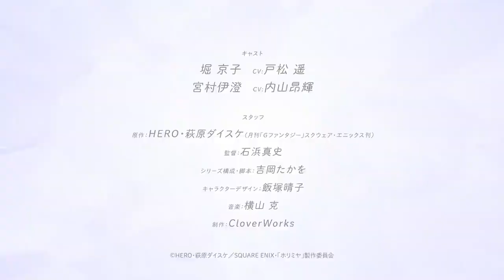HORIMIYA - Primo teaser della serie animata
✨ Ecco il primo teaser trailer della serie animata basata sul manga “Horimiya” di HERO (storia) e Daisuke Hagiwara (disegni), che andrà in onda sulle tv giapponesi a partire da gennaio 2021.

📖 TRAMA

A scuola, Kyoko è ammirata da tutti per il suo stile e la sua bellezza. Miyamura invece è ritenuto un otaku inquietante senza segni particolari. Ma entrambi nascondono più di quanto sembri, e il destino decide di far incrociare le loro strade causando malintesi, situazioni inaspettate e una strana amicizia!

👷 STAFF

L’adattamento è diretto da Masashi Ishihama (Shinsekai yori, Persona 5 the Animation) presso lo studio CloverWorks (Rascal Does Not Dream of Bunny Girl Senpai, The Promised Neverland). La sceneggiatura è curata da Takao Yoshioka (Bugie d’aprile, Working!!), mentre il character design è ad opera di Haruko Iizuka (Children of the Whales, School-Live!). La colonna sonora è composta da Masaru Yokoyama (Yamada-kun and the Seven Witches, Interviews With Monster Girls).

🎭 CAST

Kyoko Hori è interpretata da Haruka Tomatsu (Zero Two in Darling in the FranXX), mentre il ruolo di Izumi Miyamura è affidato a Kouki Uchiyama (Raku Ichijou in Nisekoi).

💜 SEGUICI

☕ SUPPORTACI

Facendo i vostri acquisti passando attraverso questo link ci darete un piccolo graditissimo supporto!